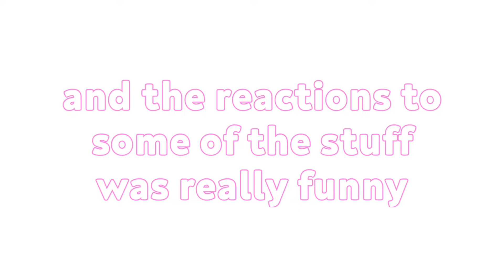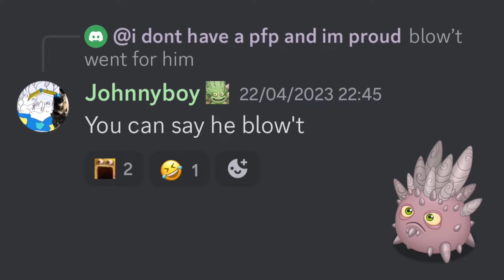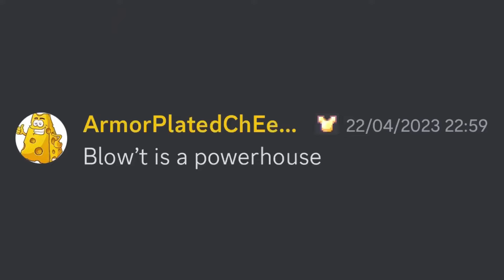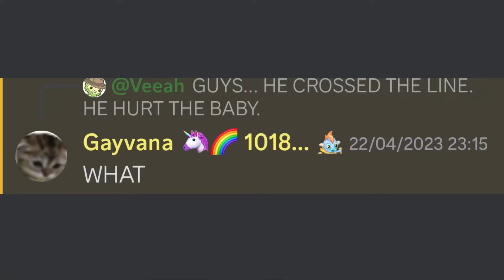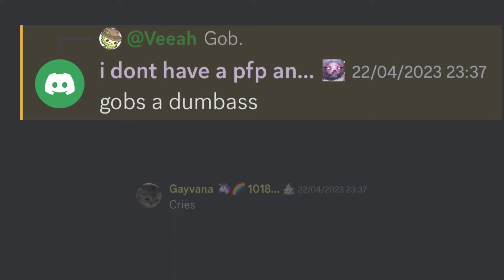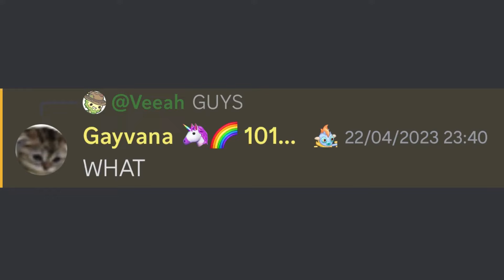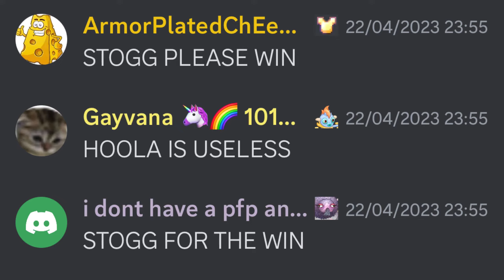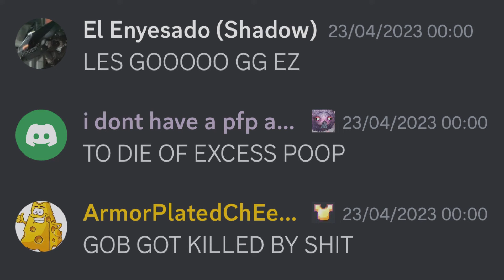The Hunger Games, but it’s My Singing Monsters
“I wanted hoola to win”